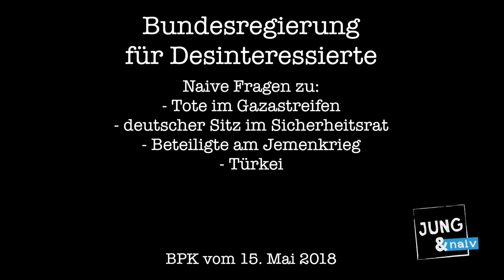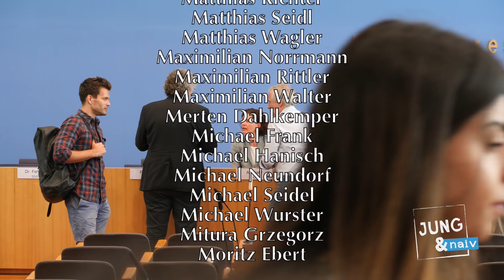15. Mai 2018 - Interessante Bundespressekonferenz - RegPK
Bundesregierung für Desinteressierte ► BPK vom 15. Mai 2018 (Komplett im Wortprotokoll Als Podcast

Themen: Kabinettsitzung (Entwurf eines Fünften Gesetzes zur Änderung des Bundesfernstraßenmautgesetzes, Bericht der Bundesregierung zum Stand des Bürokratieabbaus und zur besseren Rechtsetzung für das Jahr 2017, Einsetzung der Kommission „Verlässlicher Generationenvertrag“), Parlamentswahlen im Irak, Festnahme eines Journalisten von RIA Novosti in Kiew, gewaltsame Proteste in Gaza, Reise der Bundeskanzlerin nach Sotschi, Erdgaspipeline Nord Stream 2, Bundeswehrtagung, Brief der ehemaligen kommissarischen Leiterin der BAMF-Außenstelle in Bremen an den Bundesinnenminister, Reise des Bundeswirtschaftsministers nach Kiew, Musterpolizeigesetz, Rundflug des damaligen Bundesjustizministers in Israel und möglicherweise über von Israel besetzte Gebiete, Kandidatur Deutschlands für einen nicht ständigen Sitz im Sicherheitsrat der Vereinten Nationen, Verweigerung der Einreise des deutschen Journalisten Hans-Joachim Seppelt anlässlich der Fußball-Weltmeisterschaft in Russland, Jemen-Krieg, gemeinsamer Auftritt der beiden Fußballnationalspieler Özil und Gündoğan mit dem türkischen Präsidenten, in der Türkei inhaftierte deutsche Staatsangehörige, völkerrechtliche Bewertung der türkischen Militäroffensive auf Afrin, Warnung des Bundeskriminalamtes vor Betrugsanrufen angeblicher Mitarbeiter des Auswärtigen Amtes

Naive Fragen zu:
Tote im Gazastreifen (ab 12:13 min)
- Herr Seibert, was sagt denn die Kanzlerin zu den vielen Toten gestern? Es gab 58 Tote und über 2700 Verletzte im Gazastreifen; viele Beobachter sprechen von einem Massaker der israelischen Armee. Wie bewertet das Frau Merkel? War das heute eigentlich ein Thema im Bundeskabinett?
- Mich wundert, dass Sie das gestrige Vorgehen der israelischen Armee nicht scharf verurteilen, wie viele Alliierte Deutschlands das tun. Warum tun Sie das nicht? Ich höre da jetzt nur „Sorge“ heraus.
- Habe ich das richtig verstanden, dass einige der Toten und Verletzten selbst schuld sind, weil sie ihr Recht auf freie Meinungsäußerung und auf Proteste wahrgenommen haben? Können Sie das einmal erläutern?
- Es gibt keine scharfe Verurteilung seitens der Bundesregierung?
- Südafrika hat wegen der Proteste unter anderem seinen Botschafter zurückbeordert. Frau Adebahr, gab es irgendeine diplomatische Aktion seitens des Auswärtigen Amtes? Wurde der israelische Botschafter eventuell wegen der Gewaltexzesse gestern einbestellt?Herr Seibert, die USA haben gestern eine gemeinsame Erklärung des UN-Sicherheitsrats blockiert, in der unter anderem festgestellt wurde: „Der Sicherheitsrat drückt seine Empörung und sein Bedauern über die Tötung palästinensischer Zivilisten aus, die ihr Recht auf friedlichen Protest ausübten.“ Wie gesagt, die USA haben diese Erklärung verhindert. Unter anderem wurde darin auch eine unabhängige Untersuchung der gestrigen Todesschüsse gefordert. Wie bewerten Sie die Blockade der USA? (ab 16:22 min)
- Das ist neu, Herr Seibert, denn sonst haben Sie immer gesagt, dass die israelische Armee das aufklären solle. Woher kommt jetzt der Sinneswandel, dass es eine unabhängige Untersuchung geben soll? Das ist ja interessant.
- Sie hatten gestern, glaube ich, zum allerersten Mal das habe ich noch nie von der Bundesregierung gehört das Wort „Nakba“ in den Raum gebracht. Was versteht die Bundesregierung darunter? (21:14 min)

Sitz im UN-Sicherheitsrat (ab 44:33 min)
- Sie haben gerade die UN-Charta angesprochen. Glauben Sie, dass die deutsche Unterstützung völkerrechtswidriger Angriffe bzw. die Duldung völkerrechtswidriger Drohneneinsätze via Deutschland die Chancen Deutschlands für diese Kandidatur erhöhen? (47:38 min)

Jemenkrieg (ab 51:00 min)
- gilt der Satz im Koalitionsvertrag: „Wir werden ab sofort keine Ausfuhren an Länder genehmigen, solange diese unmittelbar am Jemen-Krieg beteiligt sind“ noch?
- Gut. Wer ist denn von diesem Exportstopp betroffen?
- Was ist denn der Stand, Frau Adebahr?
- Wann können wir damit rechnen, dass Sie uns die Liste geben?

Türkei (ab 56:55 min)
- was machen die deutschen Gefangenen in der Türkei? Haben Sie einen neuen Stand? Wie viele sind es aktuell? Gibt es jemanden, dem kein konsularischer Zugang gewährt wird?
-  Haben Sie eine völkerrechtliche Bewertung des türkischen Angriffs auf Afrin mitgebracht?

Bitte unterstützt unsere Arbeit finanziell:
Tilo Jung
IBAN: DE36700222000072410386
BIC: FDDODEMMXXX
Verwendungszweck: BPK